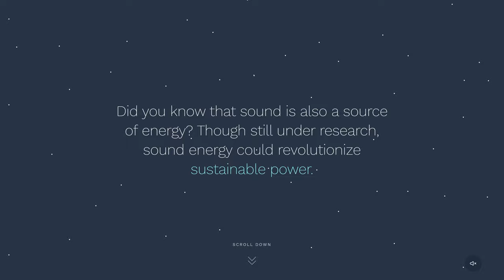The Power of Sound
The Power of Sound by Zajno From United States.
This experience is a result of the Zajno internal Hackathon. It's about the power of green energy: its power to change – and save – our world.